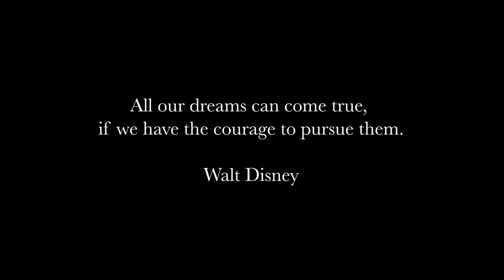Singing "Just You, Just Me" (Ella Fitzgerald) in LA!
My first concert was a dream come true. Here's a snippet of "Just You, Just Me."